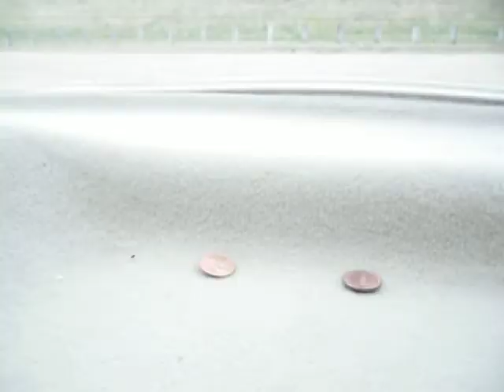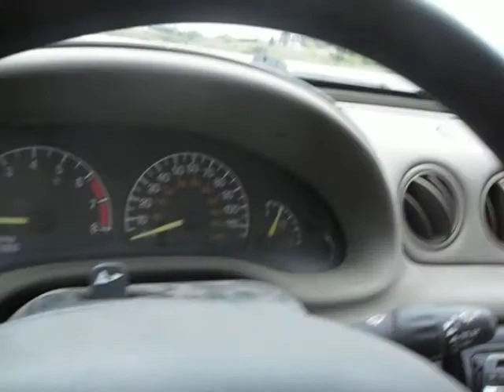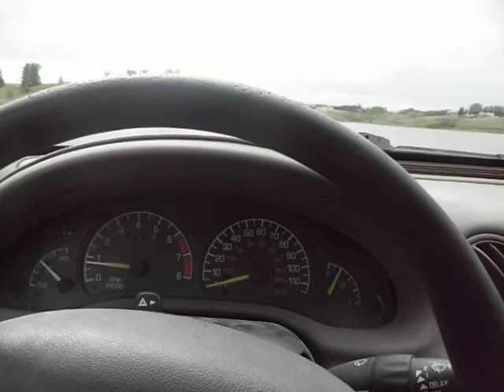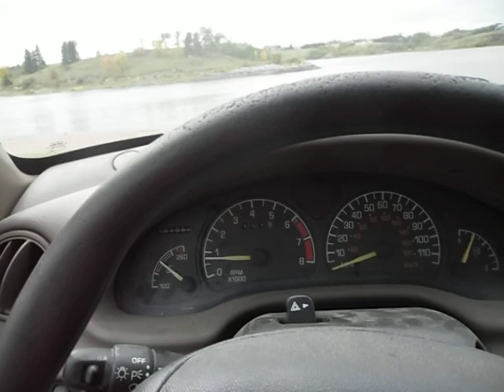2 12" quantum audio subwoofers playing "I put on"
if you don't care what i have to say skip to 0:30
2 12" quantum audio cozmik series
1 soundstorm ev2500m 1000watts rms @ 4 ohms
2 farad quantum audio capacitor
distortion is from the camera
hey guys my first vid hope you like it